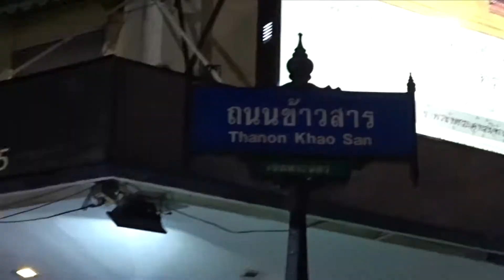Thailand Vlog 4 - Part 2 | Khao San Road | Don't follow randoms into dark alleyways in Bangkok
Khao San road crazyness